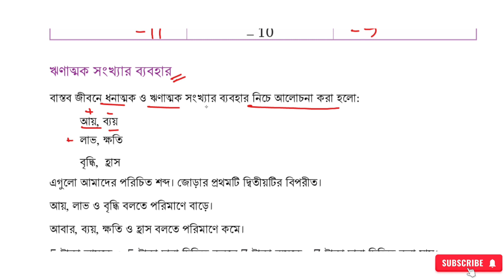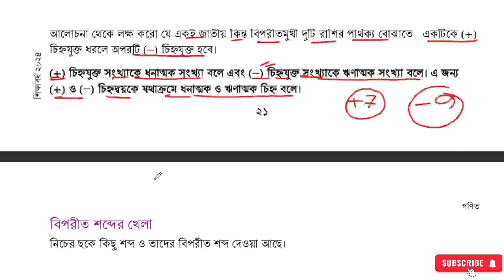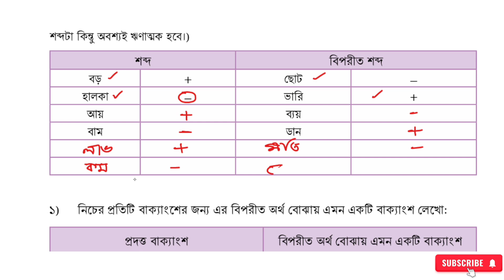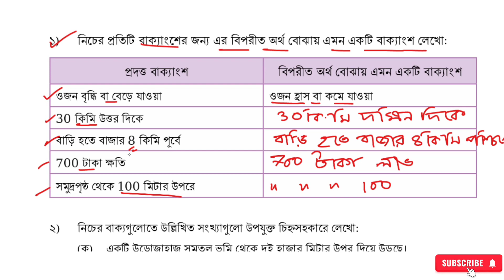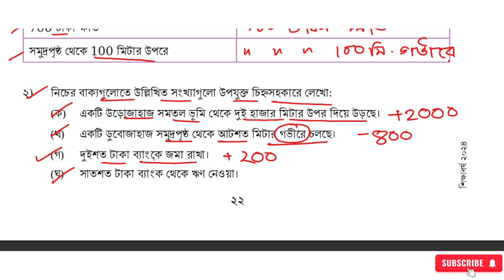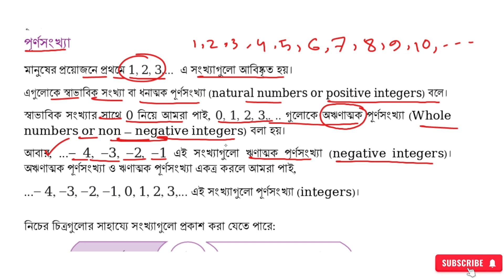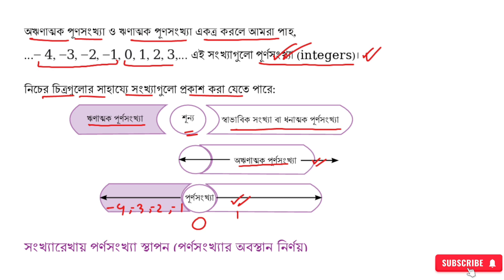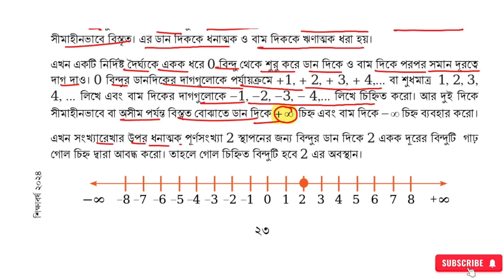পূর্ণ সংখ্যার জগৎ , পর্ব - ২ | ষষ্ঠ শ্রেণির গণিত | Class Six Math Chapter 2 Solution